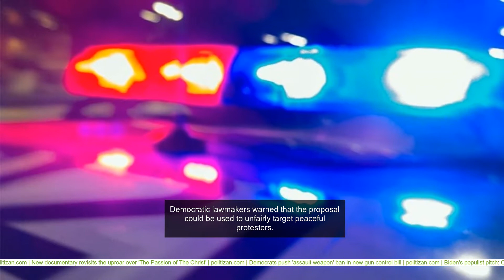Kentucky Senate passes bill criminalizing protesters who ‘insult’ police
Kentucky’s state Senate passed'a bill'on Thursday that would make it a crime to "taunt" a police officer. Danny Carroll, a retired cop, said he filed the proposal in response to'frequent protests'in Louisville last summer. Some of the demonstrations, which were sparked by the'police shooting death of Breonna Taylor, turned violent. The bill passed the Kentucky’s Republican-dominated Senate 22-11. It will now be debated by the House, which is also controlled by Republicans. Under the legislation, anyone who "accosts, insults, taunts, or challenges a law enforcement officer with offensive or derisive words, or by gestures or other physical contact, that would have a direct tendency to provoke a violent response" would be guilty of a misdemeanor and face up to 90 days in jail and fines. Some Republican senators who voted against the bill expressed concerns that parts of it would violate First Amendment rights and burden the judicial system. Democratic lawmakers warned that the proposal could be used to unfairly target peaceful protesters.